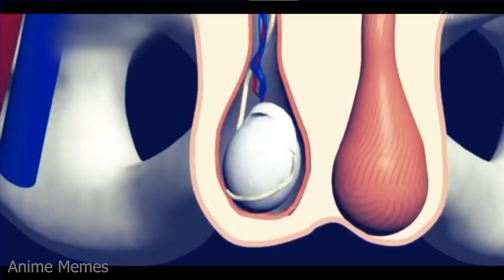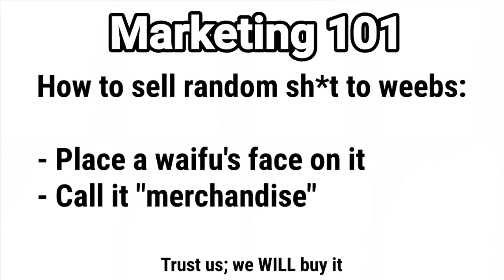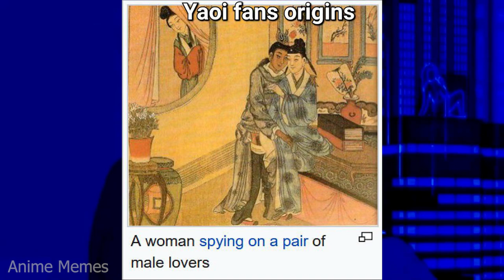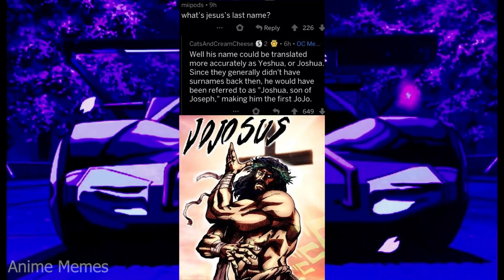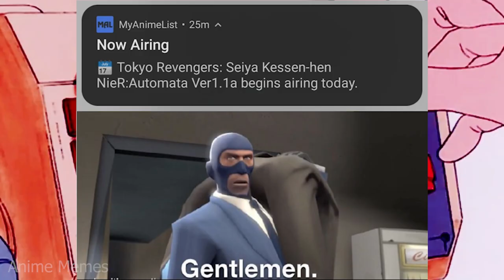ANIME MEMES: The Reality is SIMPLER than You Think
In this video, we're going to be discussing the realities of anime memes and how they can be misleading. We'll be discussing some of the most popular anime memes and how they're actually not as wholesome as people think.

If you're looking for hot anime memes, then this video is not for you. We're going to be discussing some of the more serious and mentally-challenging aspects of anime memes, and how they can be misleading. This video is meant for those who want to be educated about the realities of anime memes, and not just entertained.

animememe
animememes
anime meme
anime memes

Sauce:
r/animemes

I DO NOT OWN MEMES IN THIS VIDEO